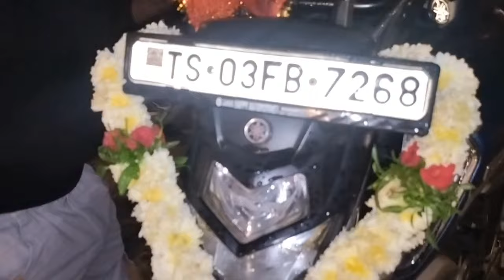మా గల్లీ గ్యాంగ్ తో దసరా సెలబ్రేషన్స్ || ఆయుధ పూజలు చేసాం అలాగే మా యాట జడతా ఎలా ఇచ్చిందో చూడండి